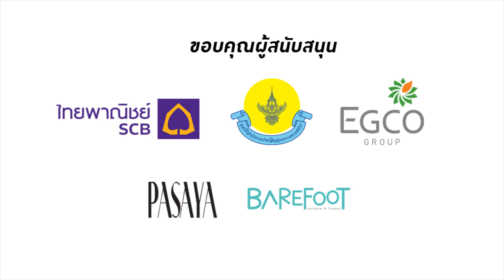สืบ นาคะเสถียร - เดช อัสดง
จากป่าสู่เมือง : บทเรียนอพยพสัตว์ป่าที่เขื่อนเชี่ยวหลาน (รำลึก 26 ปี สืบ นาคะเสถียร) ในระหว่างวันที่ 9 - 11 กันยายน 2559 ณ ห้องอเนกประสงค์ ชั้น 1 หอศิลปวัฒนธรรมแห่งกรุงเทพมหานคร
จากป่า สู่เมือง บทเรียนงานอพยพสัตว์ป่าที่เขื่อนเชี่ยวหลาน
ความเป็นมาโครงการอพยพสัตว์ป่าที่เขื่อนเชี่ยวหลาน